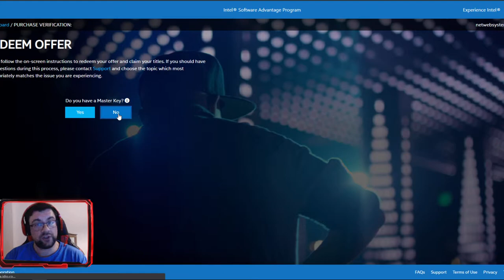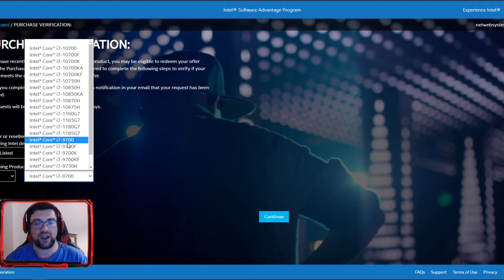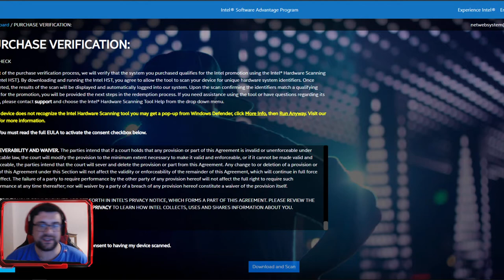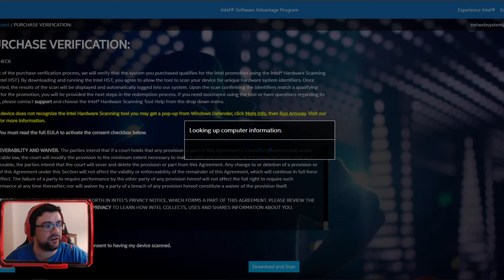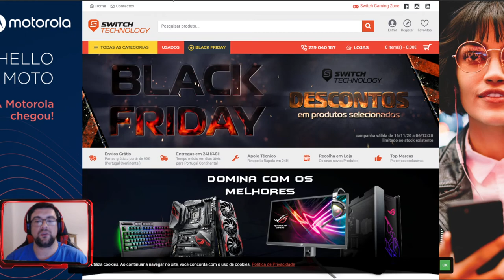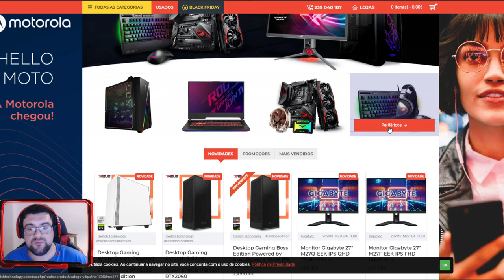FORTNITE | COMO OBTER O BUNDLE DA INTEL!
🔸CONTEÚDO🔸
Consegue o teu pack promocional com a IntelxFortnite
Basta ires a este site e seguires as instruções do vídeo.

➡️️BATTLE.NET🔗NetwebSystem#2408
➡️️EPIC GAMES🔗Netweb

✨PARCERIAS & AFILIAÇÕES✨
◾INSTANT GAMING - Jogos até 80% + Baratos!

🏠MORADA🏠
Estremoz

⚙️SETUP⚙️
🔸Caixa: ATX NZXT H440 Preta / Vermelha
🔹Motherboard: Asus Maximus VIII Hero
🔸Memória: x4 Kingston 8GB DDR4 2400MHz HyperX Fury Black
🔹Fonte: Seasonic M12II 620W Evo Edition 80+ Bronze
🔸Processador: Intel Core i7 6700K (4.0GHz) Socket 1151
🔹Cooler: Cryorig R1 Ultimate
🔸Ventoinhas: 3x Ventoinha Corsair AF120 Performance
🔹Disco SSD: Samsung 750 Evo 250GB SATA III
🔸Disco HDD: 2x Seagate 1TB SATA III 64MB
🔹Disco HDD: Toshiba 500GB SATA III 64MB
🔸Placa Gráfica: Asus GeForce® GTX 1070 F.E. 8GB GD5
🔹Rato: Asus Cerberus Gaming Mouse
🔸Teclado: Asus Cerberus Gaming
🔹Tapete: Asus ROG Sheath 90MP00K1-B0UA00
🔸Monitor: 2x Asus Monitor Gaming LED VX238H (23")
🔹Webcam: Logitech C920
🔸Placa Captura: Avermedia LGP
🔹Microfone: Blue Yeti Professional
🔸HeadSet: Tritton Kunai Stereo Red
🔹PlayStation 4

⚠️️REGRAS CHAT/COMENTÁRIOS⚠️️

👊ARRASEM👊